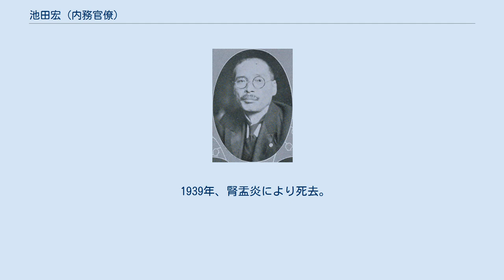池田宏 (内務官僚)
池田宏 池田 宏（いけだ ひろし、1881年（明治14年）7月30日 - 1939年（昭和14年）1月7日）は、日本の内務官僚、都市計画家。
都市計画法（旧法）の制定に携わり、内務省にあって優れた手腕から「切れ者」という異名をとった。
関東大震災後の東京市助役、京都府と神奈川県の知事（官選）も務めた。
旧幕臣、郡長・池田忠一の長男として生まれる。
旧制静岡中、東京府立一中、一高を経て、1905年（明治38年）、京都帝国大学法科大学法律科卒。
同年、内務省に入り地方局に勤務した。
その後、奈良県事務官・第二部長、神奈川事務官、三重県事務官を経て、1911年に土木局道路課長として本省に戻った。
1913年から翌年にかけて欧米視察に出て、ロンドンの万国道路会議に出席、各国を巡り、特にドイツの都市計画制度から大きな影響を受けた。
帰国後、明治時代以来の懸案であった道路法制定に取り組む（次の道路課長佐上信一のときに実現）。
 後藤新平内務大臣に認められ、1917年、後藤内相の指導力により創設された内務省大臣官房都市計画課の初代課長に就任した。
都市計画法案を起草し、同法及び市街地建築物法案を審議する都市計画調査会の幹事を務めた。
また1917年に創設され、内務省に事務局が置かれた都市研究会（会長は後藤）の創設メンバーの一人である。
 1920年、内務省に社会局が創設されると初代局長に就任した（内務省の社会局と衛生局はその後、厚生省の母体となる）。
1920年12月、東京市長に選出された後藤新平は3名の助役に内務官僚を据えた。
第1助役は永田秀次郎、第2助役は池田、第3助役は前田多門であり、後藤新平は東京市政の日常を3名の助役に任せ、「疊（たたみ）」と称した。
後藤市長の東京市政要綱（いわゆる8億円計画）の策定や、財団法人東京市政調査会の設立にあたった。
1923年4月、後藤はソビエト連邦との国交回復にあたるため市長を辞任、池田も6月に助役を辞し、しばらく京都の山荘で過ごした。
 1923年9月の関東大震災後、内務大臣の後藤新平が帝都復興院を新設してその総裁になると、理事兼計画局長に就任し、帝都復興計画の立案に関わった。
復興院では、土地区画整理をめぐって、副総裁宮尾舜治とともに消極的な拙速主義を取り、積極主義の副総裁松木幹一郎や建築局長佐野利器と対立して、計画縮小を招いた。
 1924年12月、京都府知事に転出し、1926年、神奈川県知事を務める。
1929年に内務官僚を辞する。
 退官後は大阪市立大学の前身である大阪商科大学市政科を中心に専修大学、京都帝国大学などで教鞭を執る。
 その間、都市調査会の機関誌『都市公論』東京市政調査会の機関紙『都市問題』などを通して都市問題、都市計画全般の研究、評論に尽くした。
その生涯に200余の著作（単行本、雑誌論文等）を残した。
 1939年、腎盂炎により死去。